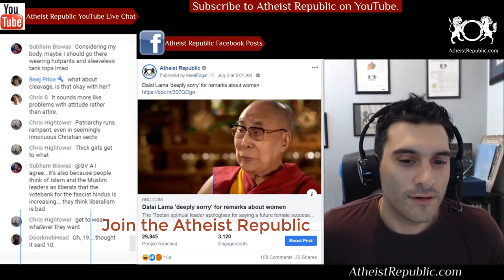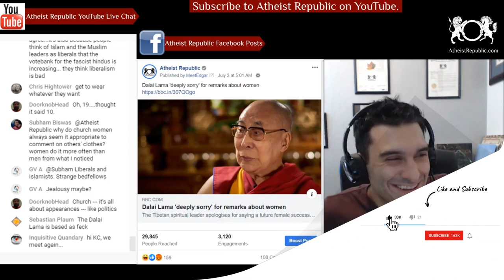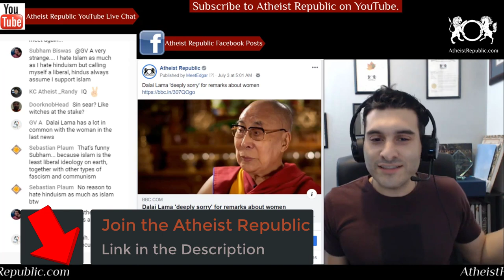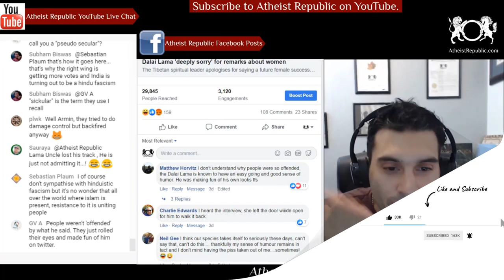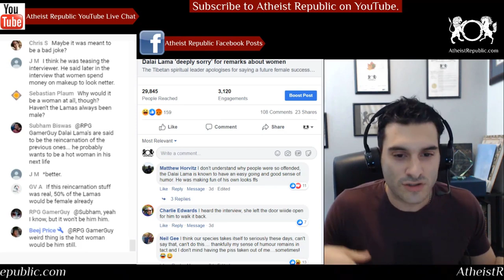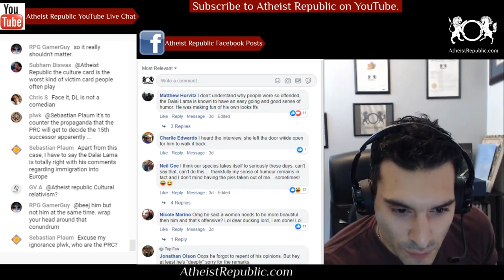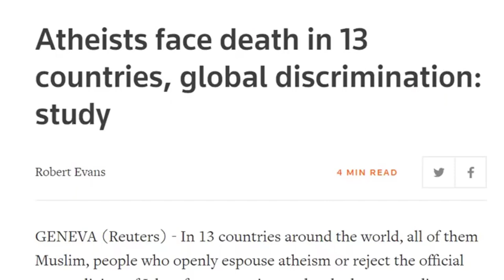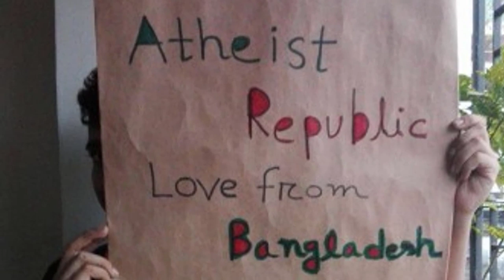Dalai Lama Deeply Sorry for Remarks About Women 🙇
Dalai Lama, the Tibetan spiritual leader, has apologized for controversial comments about the possibility of a woman succeeding him. He said that any future female Dalai Lama should be "attractive". But a statement from his office apologized for his words, suggesting he had been joking. "He is deeply sorry that people have been hurt by what he said and offers his sincere apologies," it said.

Source: Dalai Lama 'deeply sorry' for remarks about women
Location: India